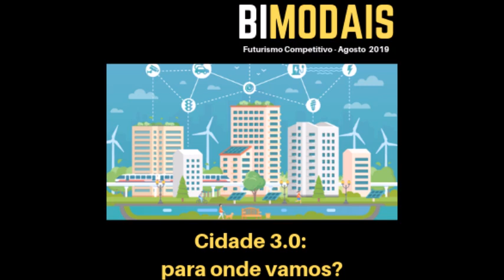Cidade 3 0: para onde vamos?